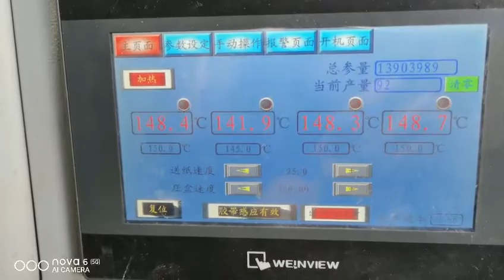Sound as money printing, 80 pcs in 67 seconds, amazing voice.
This is the LS-T430 Automatic corner pasting machine, Its currerent production capacity is 13904072 pcs. This machine has been setting well and its speed is fast. Have pasting the corner 80 pcs in 67 seconds.

We are leading and professional manufacturer of rigid box making machine supplier from Dongguan with 14 years. Provide full sets simplify box making machines for rigid box, cosmetic box, ring box, jewelry box, phone box, gift box, shoe box, etc. If any questions about machines, welcome to contact us at email: , whatsapp/wechat: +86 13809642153.

Jack Lin